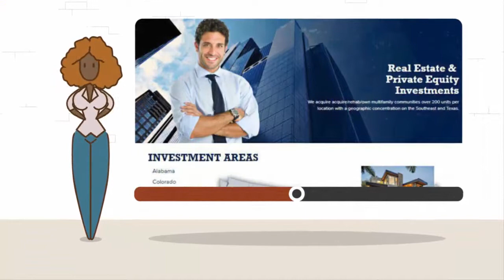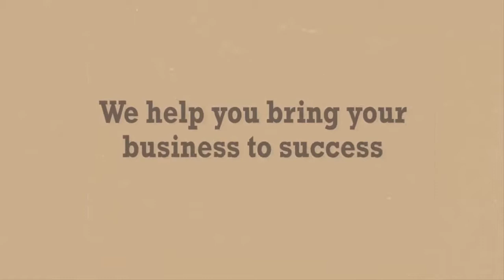Social Media Marketing Malaysia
TLS -  Social Media Marketing Malaysia

We Help Local Business Owner Like You Find New Customers & Increase Your Sales In 30 Days & Keep Them Coming Back Again And Again Without The Stress & Expensive Traditional Advertising.